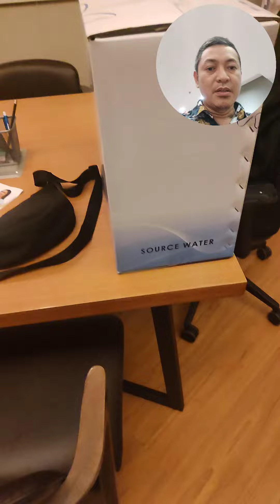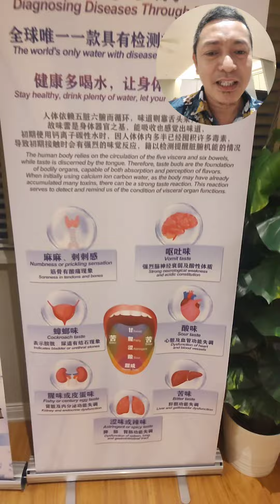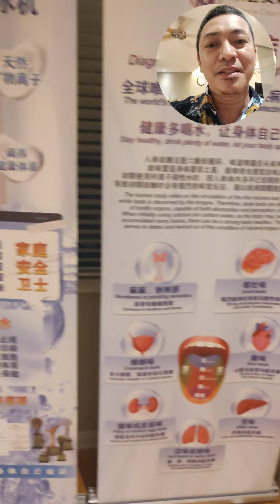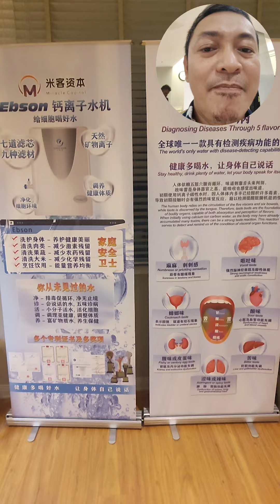Calcium Iron Water